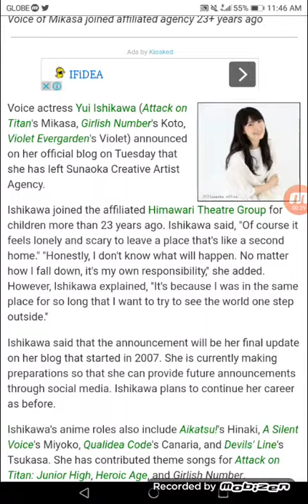Attack on Titan Voice Actress Yui Ishikawa Leaves Agency